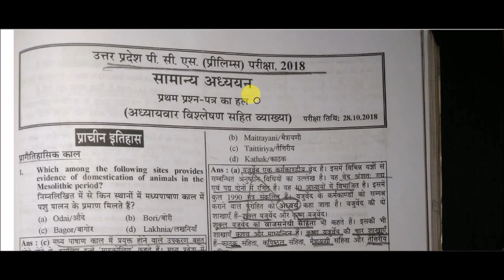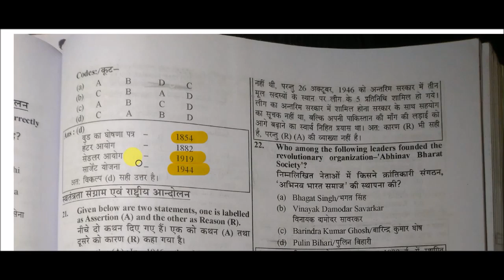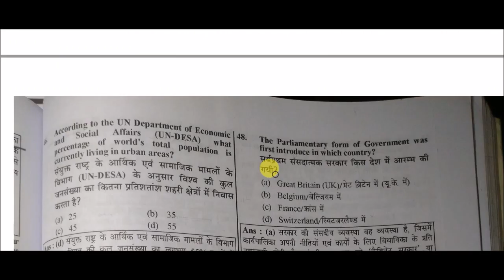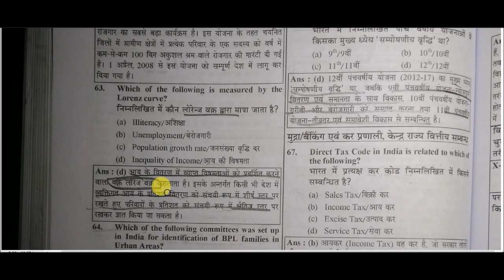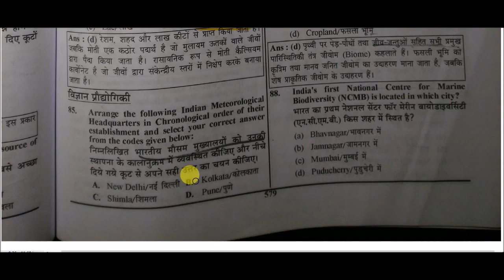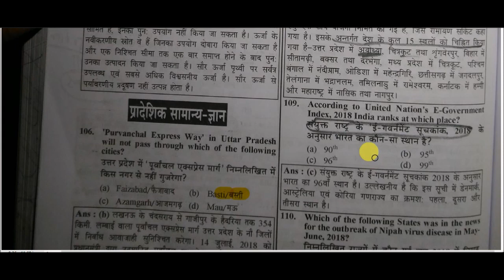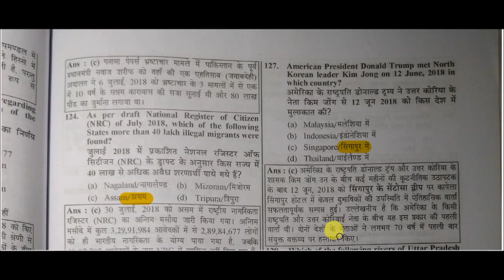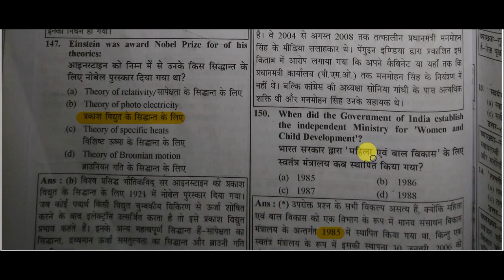UPPSC Pre pepar 2018 || GS Questions Solved Paper || UPPSC EXAM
GS Questions Solved Paper for All Competitive Exams like SSC, Railway, IB, Bank, UPSC, BPSC, MPSC, PCS, etc.